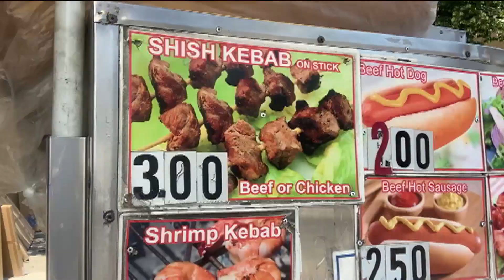Salseando & Checking out my 78th Assembly DistrictVideo by Jose Rivera 6/25/20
Salseando & Checking out my 78th Assembly District, Fordham Road  "The Bronx"  N.Y. Video by Jose Rivera 6/25/20